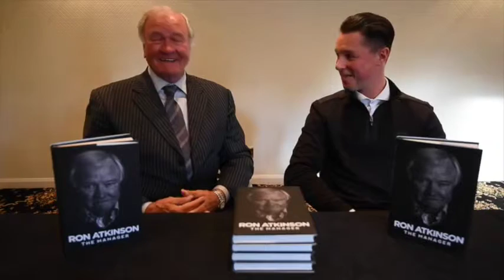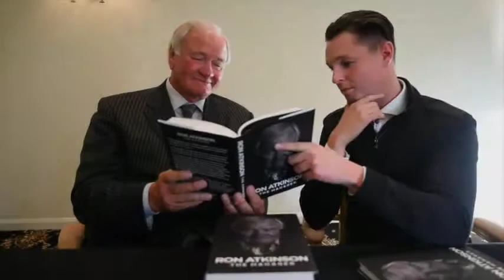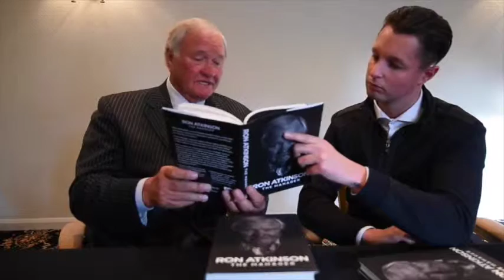This is why Aston Villa MUST return to the Premier League very soon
China’s Suning ‘to pay $650m for Premier League TV rights

The importance of Aston Villa making an immediate return to the Premier League was highlighted once again today with yet another big money TV deal looming.

The mega-bucks TV deal that came into play for top flight clubs at the beginning of this season made Villa’s relegation slightly more catastrophic than it would have normally been.

But Bloomberg are reporting that the Premier League has agreed a three-year deal with Chinese company PPTV for £525 million.
That is 12 times more than the last deal with China and it will come into play once the 2019/20 season commences.

In this region in particular, we have seen how much English football is growing in China and Dr Tony Xia has already set out his plan to restore Villa to the Premier League as quickly as possible.

The Chinese businessman has spent in excess of £50 million during his time at the helm and is almost certain to back current boss Steve Bruce in the January transfer window to maintain their recent good form.
But TV money in the Premier League is so great now that anyone outside of that exclusive club runs the risk of falling behind.

Bloomberg reported today: “The deal is with digital broadcaster PPTV, a unit of Suning Holdings Co., the company that acquired a majority stake in Italian soccer team Inter Milan in June, according to the person, who asked not to be identified because the terms are private.”
SHANGHAI: A Chinese conglomerate has won the rights to broadcast the English Premier League in China for three years, it said Friday, with reports putting the deal’s value at $650 million.
The contract would represent a huge uplift on the previous contract as Chinese money pours into football, including major investments in England, and businesses rush to support President Xi Jinping’s national footballing ambitions.
“The feedback that the board of the English Premier League gave us is that we have won the bid” to broadcast the English Premier League from 2019 to 2022, a spokesman for Suning Holdings’s PPTV unit told AFP.
The exclusive media rights cover mainland China and its special administrative region Macau, a Suning spokeswoman said, adding they still have paperwork to sign before making an official announcement.
PPTV is an online streaming platform under the sports arm of the Suning Holdings company, which paid 270 million euros (then $306 million) in June for a majority stake of Inter Milan.
It also owns Chinese Super League club Jiangsu Suning, which twice broke the Asian transfer record this year to sign Ramires from Chelsea for 28 million euros and Shakhtar Donetsk’s Alex Teixeira for 50 million euros.
The three-year TV rights were worth more than $650 million, Bloomberg News reported, marking a 12-fold increase on the current contract due to intense competition for the rights.
Friday’s announcement by PPTV came soon after the start of a new Premier League television rights cycle, which has generated some £8.3 billion ($10 billion) worldwide through 2019.
In the United States, leading terrestrial television network NBC signed a $1 billion six-year deal for the American rights through to 2022.
PPTV’s entry into the Premier League broadcast rights market follows huge Chinese investment into English football clubs of more than £500 million ($668 million) since December 2015.
The impact has been greatest in the Midlands where Premier League West Bromwich Albion and second-tier Aston Villa, Birmingham City and Wolverhampton Wanderers are now all owned by Chinese businessman or corporations.
Last month, a Chinese consortium struck a preliminary agreement to buy Premier League Hull City for £130 million ($159 million), conditional on approval by English football authorities.
But the investment is not limited to outright control, with the Chinese’s government’s 13 percent stake in Abu Dhabi-controlled Premier League giants Manchester City one of a number of shareholdings in English clubs.
Chinese firms have spent lavishly this year on football clubs, players, and broadcasting rights in an effort to diversify their businesses and aid Xi’s dream of making China into a global centre of gravity for the sport.
Xi is a known football fan and in 2011 — when he was then vice president — he laid out three hopes for China’s soccer future: to qualify for another World Cup, to host a World Cup and to win a World Cup.
Sport planners hope to turn China into a “world football superpower” by 2050, with a target of 50 million people playing the game by 2020, according to a plan published by the Chinese Football Association in April.